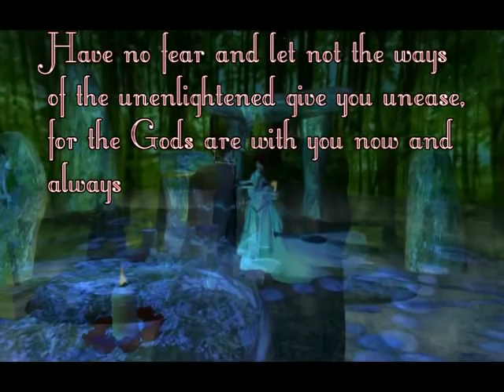Handfasting At The Forest Of Samhain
Druid and High Priestess celebrate a wedding ceremony named handfasting. Filmed in the Forest of Samhain at Celtic Cruix, a nice SIM in secondlife.